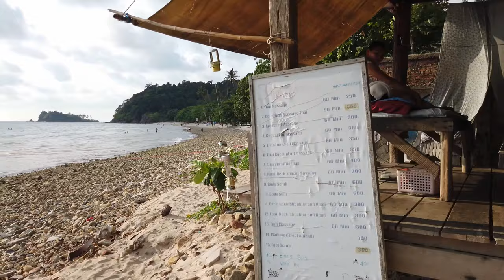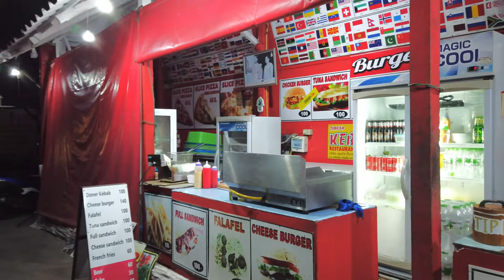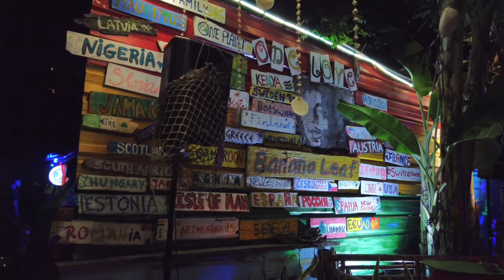🇹🇭 Thailand Walking Tour in KOH CHANG Island 2022 - Thai Beautiful Island, Beach, Songkran - 4K UHD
Ko Chang, one of the largest Thai islands in the Gulf of Thailand, contains dense, steep jungle. Mu Ko Chang National Park, a preserve with hiking trails and waterfalls such as tiered Klong Plu, covers the interior and extends to offshore coral reefs. The coast is dotted with beaches and villages including Bang Bao, built on piers. Hat Tha Nam (aka Lonely Beach) has a waterfront party scene that attracts backpackers.